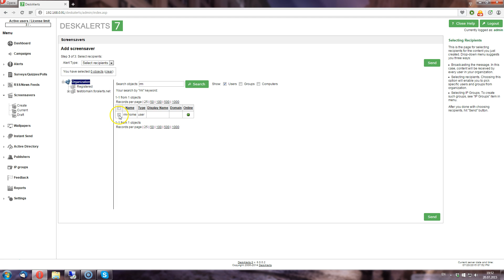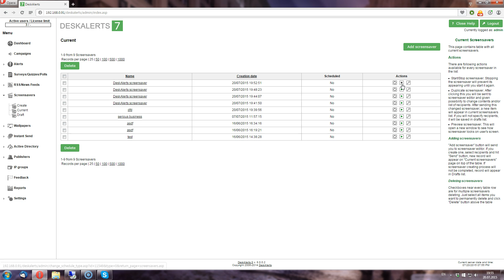How to set up a corporate screensaver using DeskAlerts 7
This short tutorial demonstrates how to manage employees' screensavers using DeskAlerts internal communications system.
Corporate screensavers can be a powerful employee engagement tool if managed correctly, and DeskAlerts software provides just the right tools for this task.

Using DeskAlerts screensavers, you can take a PowerPoint presentation, an image, or just any HTML-formatted content and publish it on your employees' screensavers within seconds.
Delivery can be scheduled and availability time can be specified so that you can target specific events in your internal communication strategy.
Sending corporate screensaver to a particular PC will overwrite existing screensaver settings so 100% delivery for your information is guaranteed.
If a user changes the current screensaver on his own PC, the setting will be reverted back to the DeskAlerts screensaver automatically.

Corporate Screensaver Features
- Wide range of image formats support. Embed JPG, PNG, GIF or BMP image files, videos, flash, URLs to scrensaver.
- Active Directory/eDirectory support. Supports synchronization across unlimited domains. Auto synchronization in predefined date and time is available.
- Scheduling. Send corporate screensavers to defined date and time.
- Statistics. Reports by dates, allowing you to track delivery down to specific users and devices.
- Change and sequence corporate screensavers.  Set time to display or switch to another screensaver.
- PowerPoint support. Use corporate PowerPoint presentations as screensavers.
- Digital screens/message boards support. Display corporate screensavers on digital screen monitors.